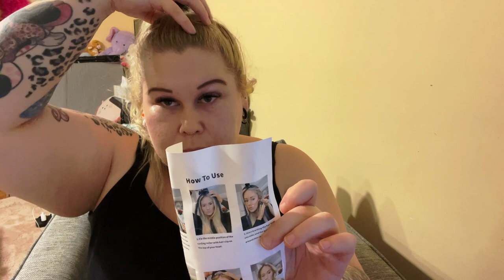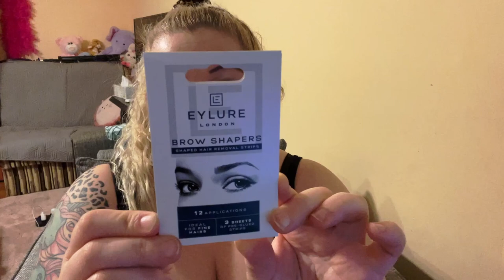HAUL ZAKUPOWY VINTED I ASOS 😎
Hejka kochani ❤️  Kolejny haul zakupowy💓Czyli coś co uwielbiam! Uważam za bardzo udany! Rzeczy przepiękne jestem mega zadowolona! Co wam się najbardziej podoba?🤔 Zapraszam do komentowania!